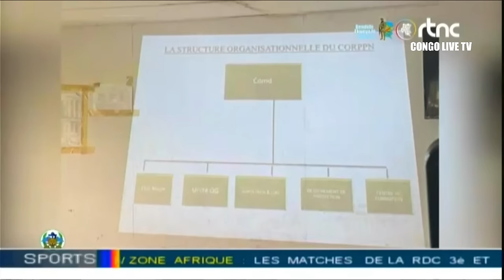🔴FARDC : MONTEE EN PUISSANCE DE L'ARMEE CONGOLAIS, ECHOS MILITAIRE DE CE JEUDI 16.05.2024